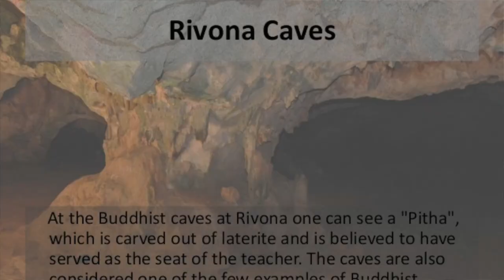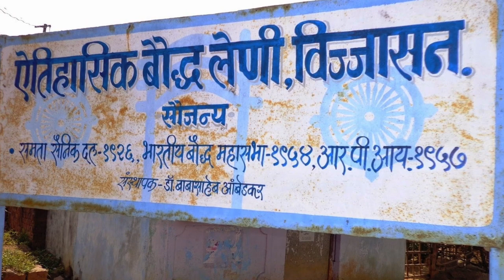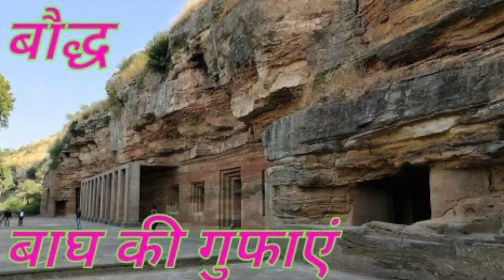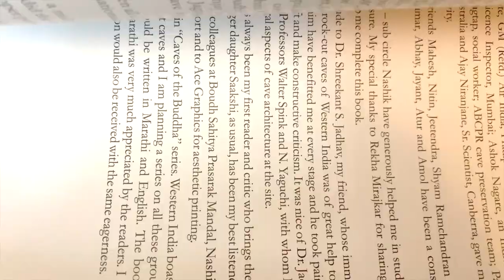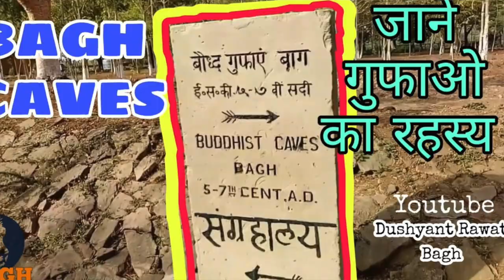बुद्ध गुफ़ाओं के रहस्य /Buddha's Caves secrets/Atul Bhosekar Scientists cave /Sudhir Raj Singh/Pali